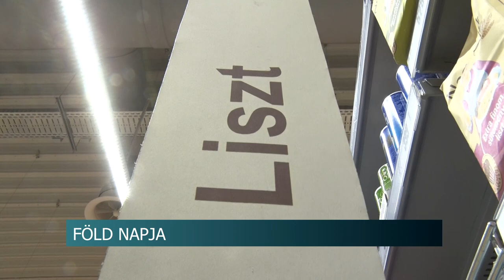Tegyünk a holnapért! - Április 22-e a Föld Napja